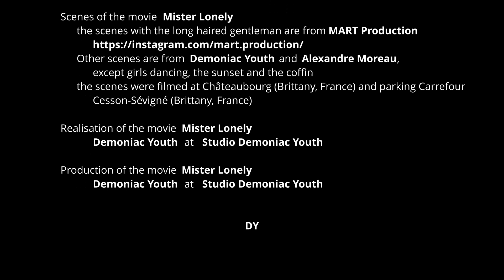Demoniac Youth - Mister Lonely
Hello Community!!! Welcome to 𝗗𝗲𝗺𝗼𝗻𝗶𝗮𝗰 𝗬𝗼𝘂𝘁𝗵 Channel. You are currently watching: Demoniac Youth - 𝗠𝗶𝘀𝘁𝗲𝗿 𝗟𝗼𝗻𝗲𝗹𝘆 (Official Video) | Electro-Pop | Techno Remix.

Do you enjoy synth-pop music? Do you want to find the best synth-pop? Then look no further because I have a wide range of these available just for you!

The classic 𝗠𝗶𝘀𝘁𝗲𝗿 𝗟𝗼𝗻𝗲𝗹𝘆 was originally released in August 1995 on a Korg M1. While the entire song was remastered in September 2021, we shot a movie and released it on my daughter Melina’s birthday- 4th Oct 2021.
Check out the official video for 𝗠𝗶𝘀𝘁𝗲𝗿 𝗟𝗼𝗻𝗲𝗹𝘆 with music, lyrics, and movie released by 𝗗𝗲𝗺𝗼𝗻𝗶𝗮𝗰 𝗬𝗼𝘂𝘁𝗵. Here are the lyrics to the techno hit 𝗠𝗶𝘀𝘁𝗲𝗿 𝗟𝗼𝗻𝗲𝗹𝘆:

𝗖𝗛𝗢𝗥𝗨𝗦
You make presents to your best friends,
You give money to help the poor,
You preach the Lord to heal sickness,
But what about your neighbour?
How will he feel during christmas?
Have you seen his loneliness?
He is lost with all hands.
Just look and you will understand.

𝟭𝘀𝘁 𝗦𝗧𝗔𝗡𝗭𝗔
Mister Lonely,
Was young like you and me,
He had hopes of love,
But some hopes can't be solved.
Dreams stay dreams,
And that means
It's remote from reality,
It's a war without pity.

𝟮𝗻𝗱 𝗦𝗧𝗔𝗡𝗭𝗔
Lonely needs some sweetness,
Because he's got weakness,
With a heavy weariness
To feel like a weed and worthless.
He yells and weeps but doesn't care ,
He has lost his welfare ,
To win stitches on his wrists
With winces in fated aches.

𝟯𝗿𝗱 𝗦𝗧𝗔𝗡𝗭𝗔
Now his heart is smouldering ,
And his voice is smothering ,
Saying " life is not worthwhile
It's too long waiting for a smile ".
Today, as time goes by,
He will take the next flight
To leave this world blind to his end
And find the Lord to treat his pain.

Synthpop music is an electronic music genre that rose to prominence in the early 1980s. It's influenced by new wave, synth rock, and pop music. It is defined as "Catchy," "Danceable," and "Synthy." artists from all over the world have been incorporating synth-pop into their work, and it's a sound that can be heard in a variety of musical styles today. You can listen to techno and electro-pop, indie, and fusion music on my channel with some fourth world influences.

Chris